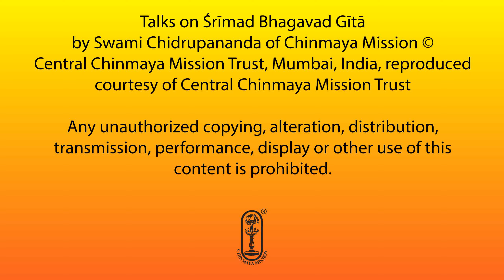Bhagavad Gītā - Talk #145 - Chapter 8 - Śloka 23-28